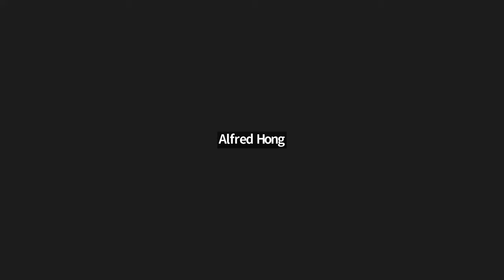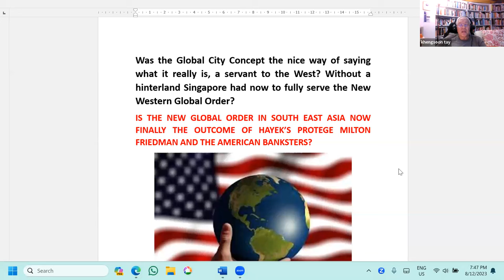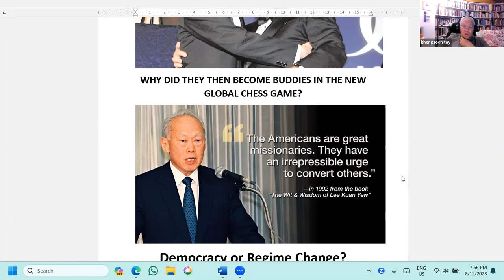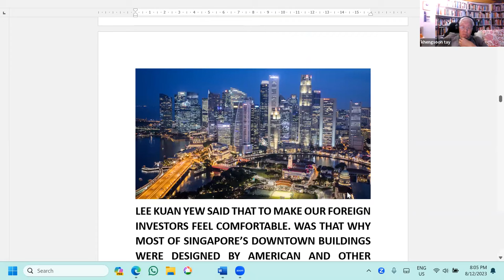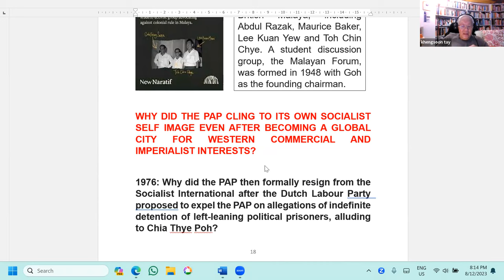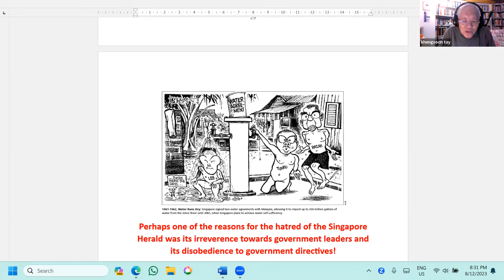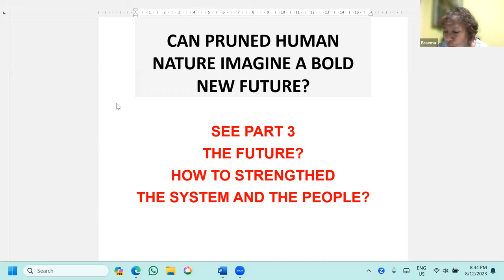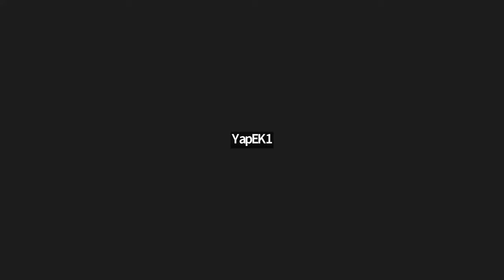Is Singapore Really Independent? Present Singapore - 8 Dec 2023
This is the second of a 3-part series titled: "Is Singapore Really Independent?". These are 3 one-hour lectures given by Prof Tay Kheng Soon to stimulate thinking and understanding about what can and needs to be done in order to build a different Singapore in the Future. Part 1 paints a picture of how Singapore's Past affects our Present and possibly our Future.

Part 2 is titled "Present Singapore" builds on Part 1 and covers the process of disciplining Singaporeans to fit the demands of foreign investors as servants to the 'Global City' concept once Singapore lost the Malaysian hinterland. As a lone island city state with no natural resources except people, people have to be trained to be disciplined, hardworking and obedient.

Chapter Timelines:
0:00  Start of Part 2 of this 3 part series
1:05:00  End of Part 2
1:05:50  Ms Braema Mathi, ex-NMP and Climate Change and Social Activist
1:14:55  Mr PN Palji, Ex-Straits Times Editor
1:37:10  Braema's additional comments
1:42:20  Mary Lee, reporter at The Singapore Herald
1:45:45  What can we do to change SIngaporean's mindsets
1:51:25  Do we have too many Army Generals in the Cabinet? At one time there were 21 ex-Army Officers
1:52:30  Can we get Mr PJ Thum to speak in Friday Conversations?
1:54:30  Mr Tan Tee Seng, ex Operations Spectrum detainee
1:56:25  A sneak peek at Part 3 of this series
1:59:25  Qn from Mr Marcus Yap: Is Imperialism (whether Western, Chinese or Russian), the only way to move forward ?
2:03:50  Is America or China ahead in cutting-edge Technology?
2:09:58  Closing remarks from the Speakers